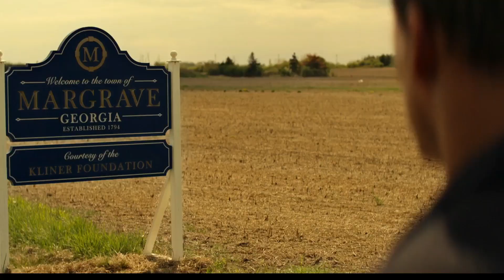Reacher's Pie Attempt: A Taste of Suspense Before Season 2!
In this exclusive sneak peek from season 1, watch as Reacher attempts to have a slice of pie, only to be unexpectedly interrupted. The suspense is palpable as our favorite hero's moment of indulgence is put on hold. Join us as we take a step back into Reacher's world, setting the stage for the thrilling adventure that awaits in season 2. Don't miss this tantalizing glimpse into the action-packed DC Comics universe!